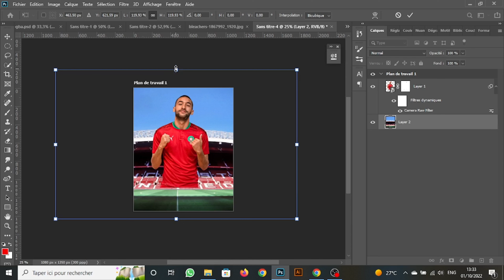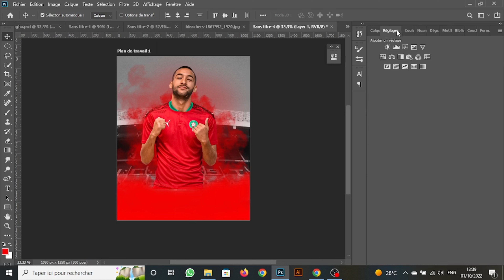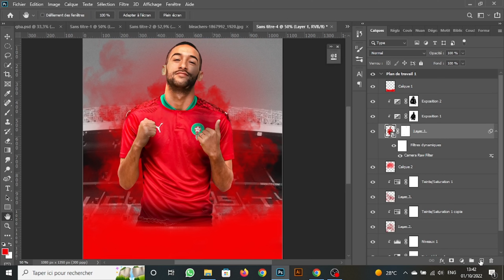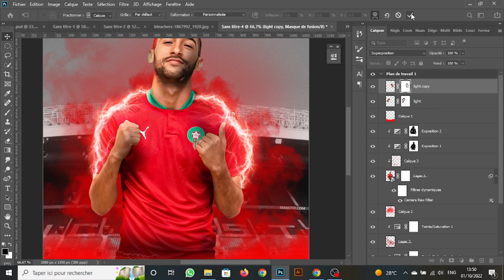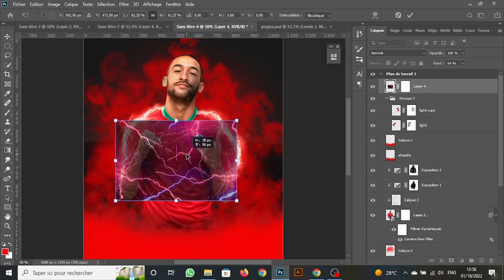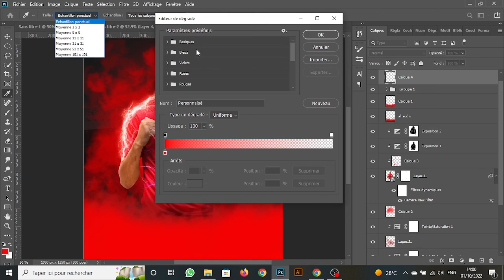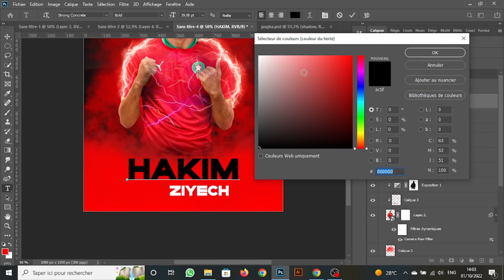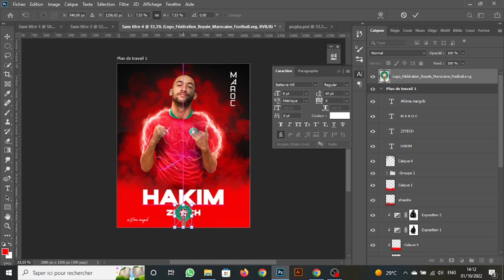Photoshop Tutorial - Football Poster Design - Hakim Ziyech / Simple Design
In this photoshop  tutorial, I will be designing a football poster for playing Hakim Ziyech and I'm sure this tutorial will bring you inspiration.